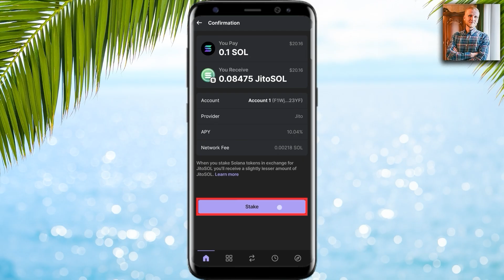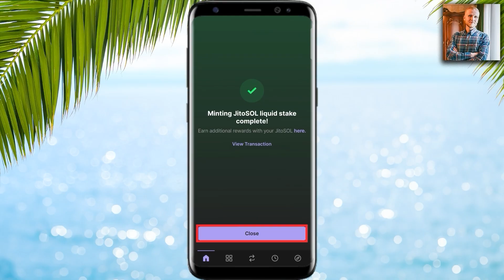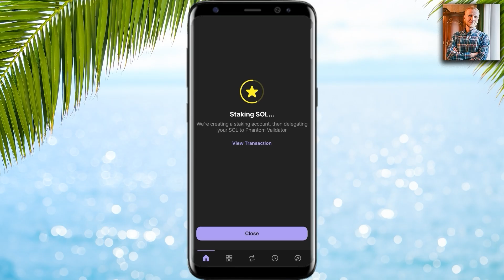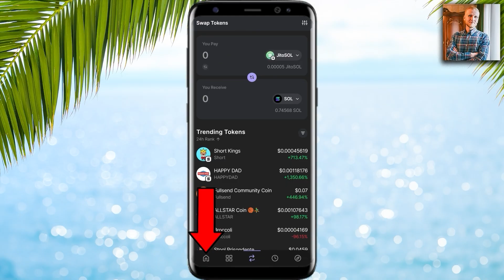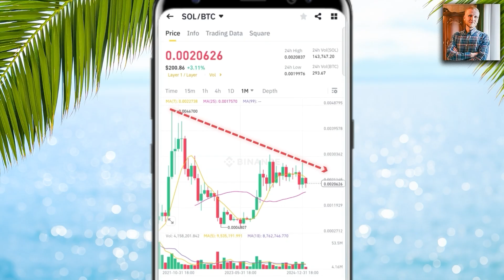How to Stake Solana on Phantom Wallet: Native Staking & JitoSOL Tutorial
Thank you very much for your trust and for watching my Phantom tutorial.

My step-by-step videos are designed to help you get the most out of Phantom Wallet, whether you're just starting or already have some experience.

- use the Phantom Wallet app
- deposit funds into your Phantom Wallet
- swap tokens within Phantom Wallet
- navigate trading features on Phantom Wallet
- withdraw funds from Phantom Wallet securely
- move funds from Phantom to a bank account
- stake crypto using Phantom Wallet

Phantom Wallet offers many great tools, which can initially feel overwhelming for beginners. That’s why I’ve created these beginner-friendly walkthroughs to help you move forward step by step.

I'll also offer you some tips based on my own and other people's experiences of using Phantom Wallet.